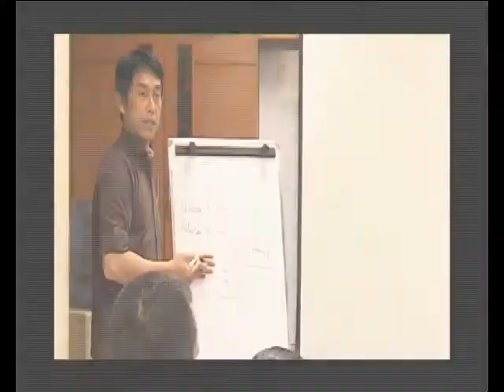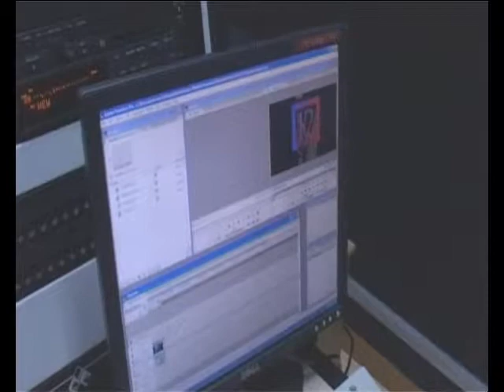Communicating News for Radio to Television